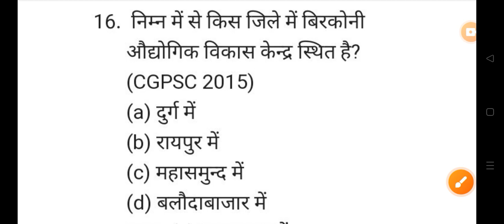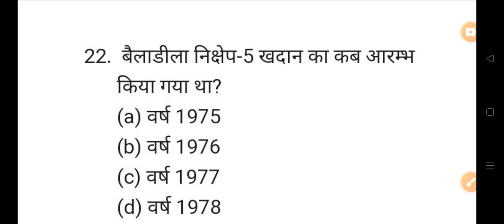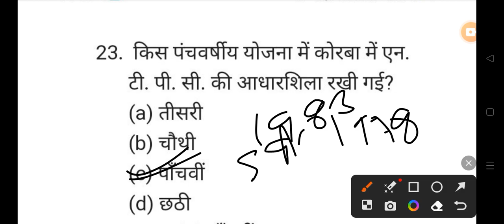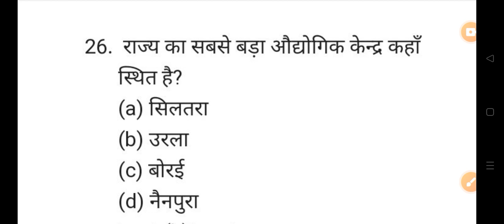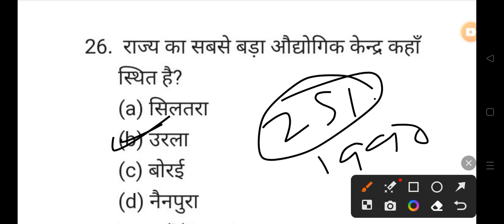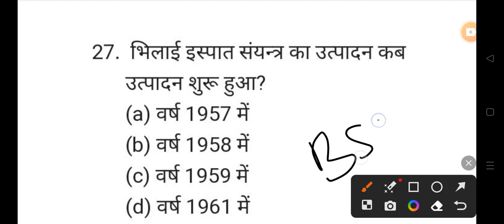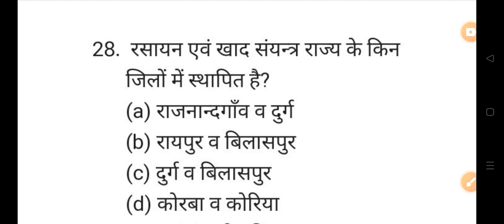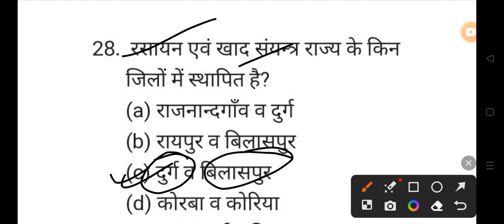छत्तीसगढ़ औद्योगिक विकास MCQ All Govt Exam PSC | VYAPAM | Police |प्रयोग शाला | EXAM 🎯shots